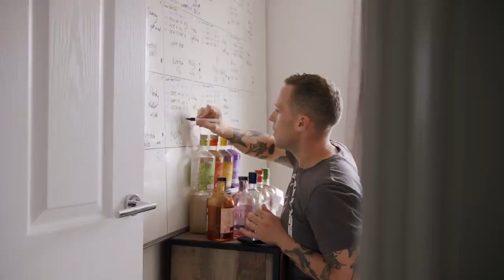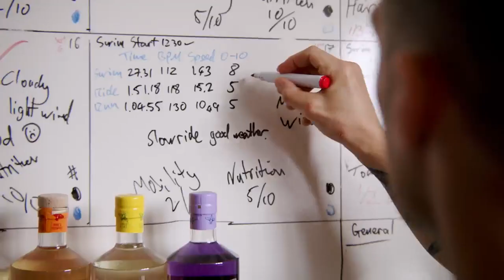Would you try this bath?🔥🧐